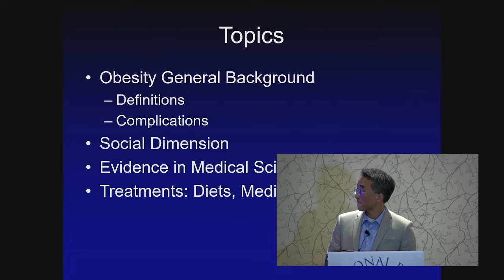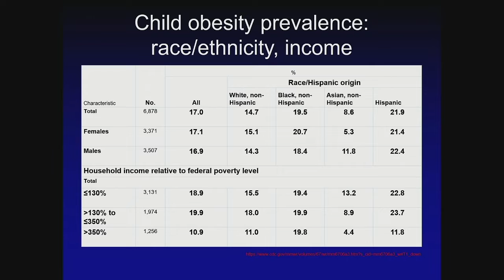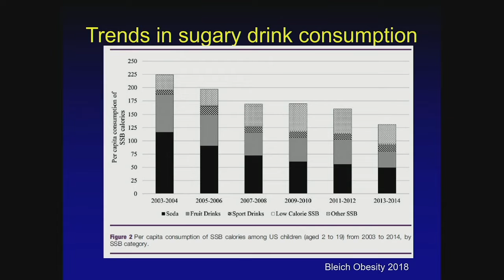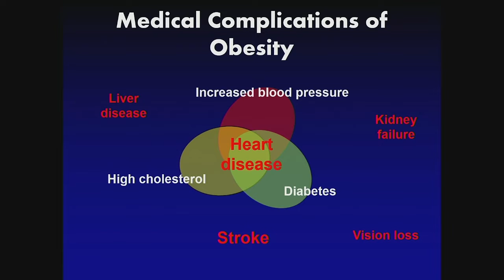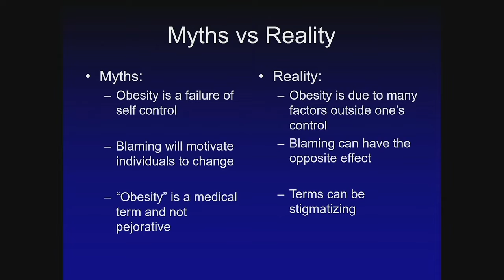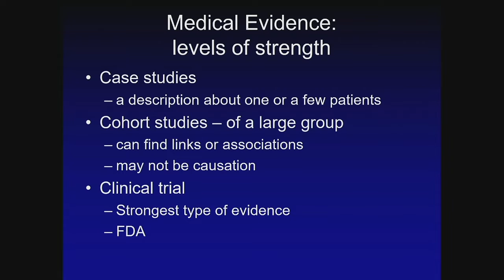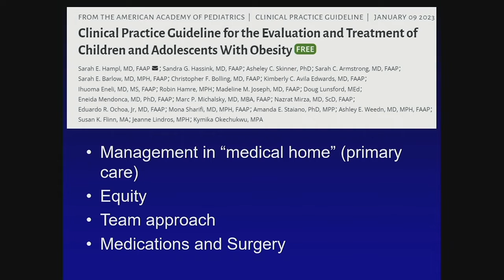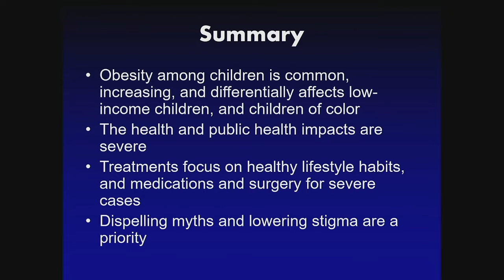Real Talk About Why American Children Are Obese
Viewing the root causes through a public health lens. Childhood obesity can be treated, but the social determinants of health hold more sway than surgery or nixing sugary soda, says the Cleveland Clinic’s Dr. Roy Kim.
by Erika Filter, National Press Foundation

In January 2023, the American Academy of Pediatrics announced new, comprehensive guidelines about the treatment of childhood obesity, urging an earlier focus and more aggressive treatment that includes drugs and even surgery in some cases. But as some American parents may worry about too much-processed food or too little movement beyond the PlayStation screen, other families struggle with lack of access to quality food and or safe places for children to exercise or play. Dr. Roy Kim, the head of pediatric endocrinology at the Cleveland Clinic, outlined some of the social factors that can increase children’s likelihood of obesity, for Future of the American Child fellows and explored tackling the issue from an equity and public health perspective.

Obesity goes beyond lifestyle choices. “If we think about the problem of obesity, you can study its biology and how brain signaling works and the impact of having a lot of adipose or fat tissue in the body,” Kim said. “But to really address it at a large scale and at the level of public health, you have to think about factors such as economics, access to grocery stores, safe places to play, even things like food policy and having PE class in school and education about a healthy diet.”

Diets only work if they are sustainable in the long term. “There’s not a single diet that is more effective than others,” Kim said. “And if the diet is too structured, they’re hard to sustain. We do know that adding exercise to a healthy diet is more effective than a diet alone or exercise alone. We do know that things like reducing sugary drinks and lowering screen time are worthy objectives and effective.”

Obesity disproportionately affects lower-income households. Highly processed foods are a good option for families without time to prepare meals with fresh ingredients, which can often be expensive. Some families live in food deserts, where it is difficult to access grocery stories with fresh foods. “Food swamps” include places to purchase food, but those places are fast food restaurants and convenience stores instead of grocery stores.

“The fundamentals” of making lifestyle changes rest on “having a stable social environment,” Kim said. Clinicians sometimes connect food-insecure families with social workers before proposing any treatments related to obesity.

Speaker: Dr. Roy Kim, Head of Pediatric Endocrinology at the Cleveland Clinic

This video was produced within the Evelyn Y. Davis studios.